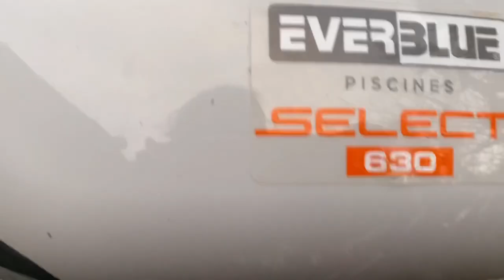THE EASY WAY TO CLEAN UP THE POOL!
The best ever pool vacuum cleaner that I high recommended.
Easy to use and convenient to everyone! Specially your pool is big.
Save timer and very effective!